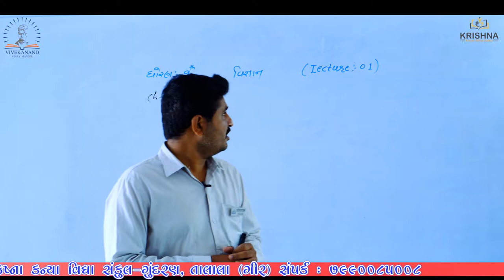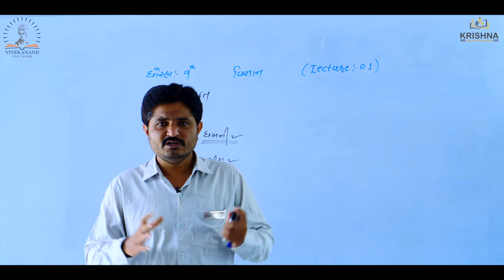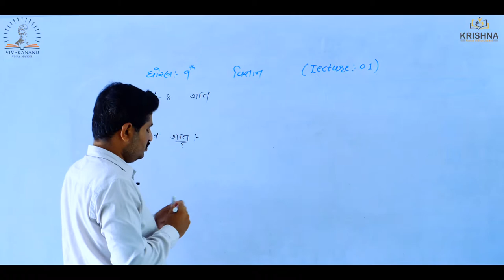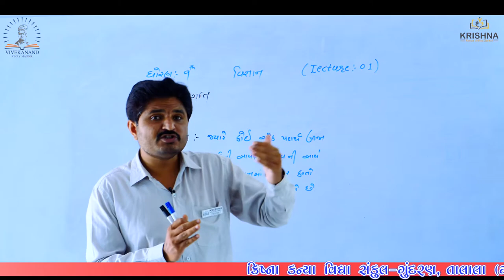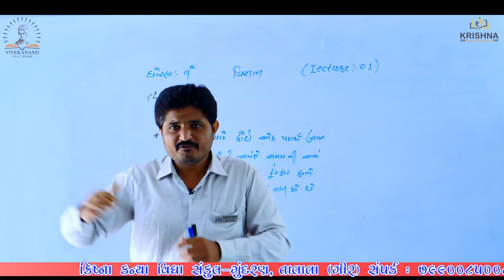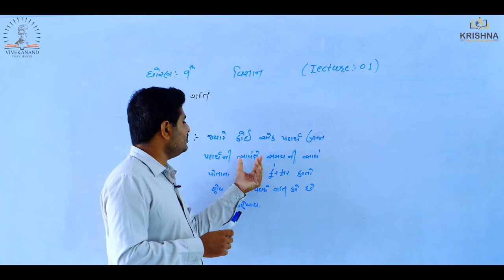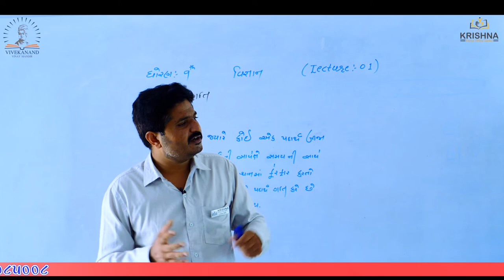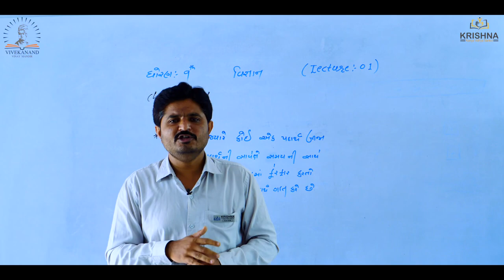Std:09 | Science| Chapter-8- ગતિ| Lecture-1 | by Prajesh Sir | NCERT/GSEB